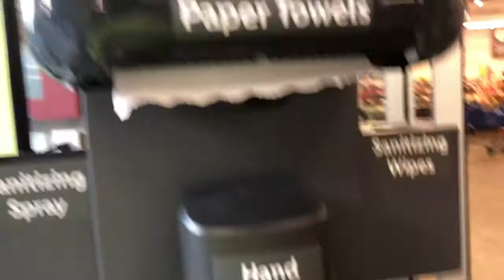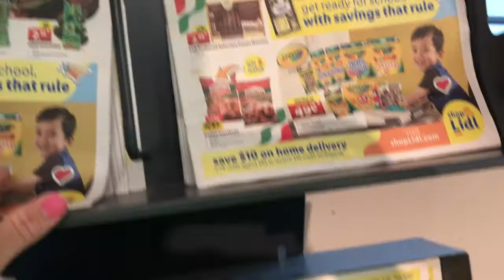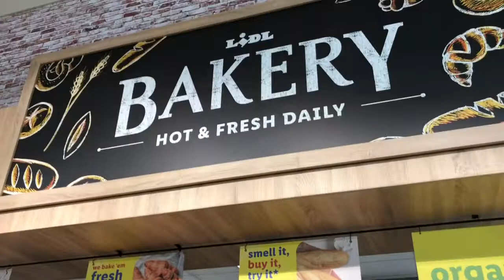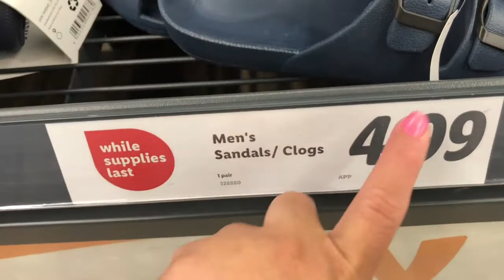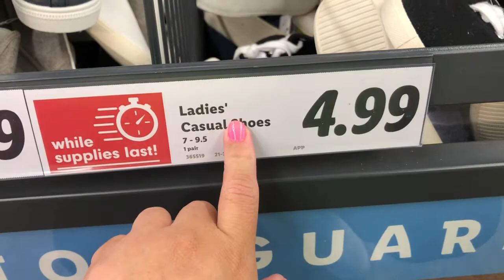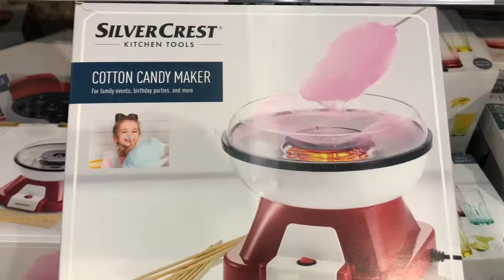ENCONTRE ZAPATOS DE 5$ EN UN SUPER MERCADO 😲🤯 *EN NY*